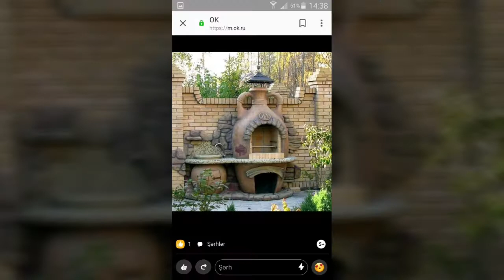Selale,besetka,manqal,kamen,muxtelif fiqurlar,divar bezeyleri ustasi; 051 452 22 40 ;055 328 98 79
Bəhramin el isleri 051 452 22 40  ; 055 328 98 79.